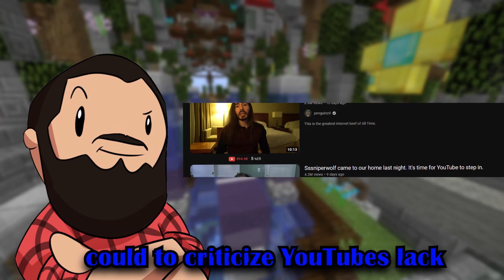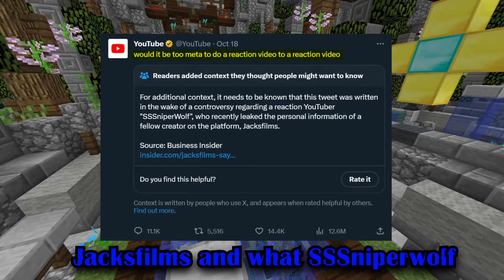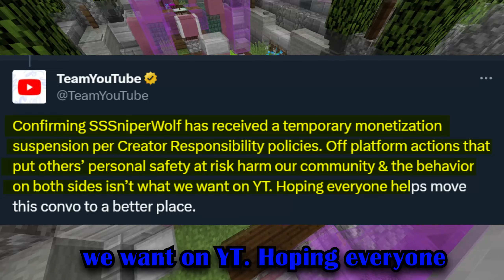SSSniperwolf Was Actually Punished by YouTube After Filming Jacksfilms House?!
SSSniperwolf, known for her reaction content, recently filmed outside of Jacksfilms' residence and shared it with her followers. But what was YouTube's response? In today's deep dive, we explore the controversial actions of SSSniperwolf and the subsequent measures taken by YouTube. Has favoritism played a role in their decision? And where does this leave Jacksfilms in the midst of all the drama?

➡️ Topics Covered:

-The initial incident involving SSSniperwolf and Jacksfilms.

-YouTube's history with promoting and favoring certain creators.

-The community's reaction and call for YouTube to act.

-Jacksfilms' safety concerns and YouTube's "partial" punishment.

-The broader implications of platforms taking action based on off-platform behaviors.

-Why was SSSniperwolf's punishment perceived as just a 'slap on the wrist'?

Was Jacksfilms treated fairly in the aftermath? And how does this incident highlight potential bias within YouTube's algorithm and decision-making processes? Join us as we unravel these questions, assessing the balance between creator responsibility and platform accountability.

Comments are open! Share your thoughts on the SSSniperwolf-Jacksfilms situation and YouTube's reaction. Was it appropriate, too harsh, or not enough? Let's have a constructive discussion.👇